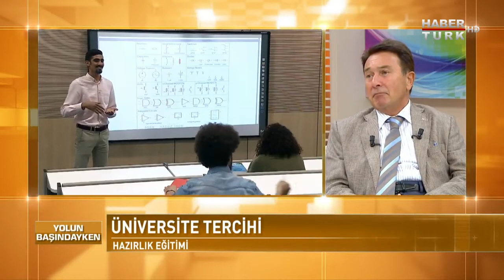AGÜ TV - Yolun Başındayken / Prof. Dr. İhsan Sabuncuoğlu (Habertürk)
Abdullah Gül Üniversitesi (AGÜ) Rektörü Prof. Dr. İhsan Sabuncuoğlu, Habertürk ekranlarında yayınlanan "Yolun Başındayken" adlı programa konuk oldu.

Rektör Sabuncuoğlu, programda hem üniversite ve meslek seçimine hem de AGÜ'nün farklılıklarına değinip, soruları yanıtladı.